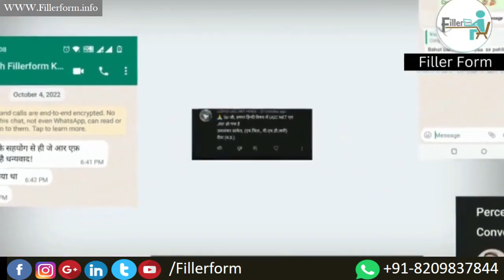facts_Do_you_Know?_🤔 ugc2023 UGC Exam 2023 | UGC Exam Tricks ugc shots ugc 22-23